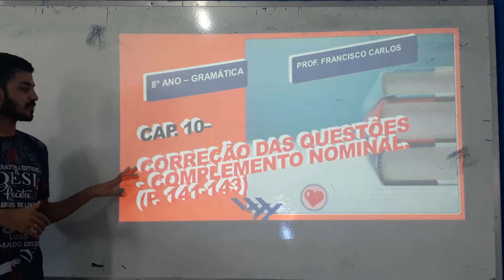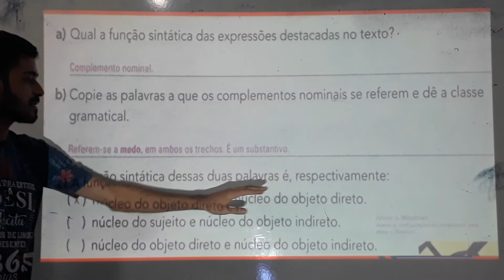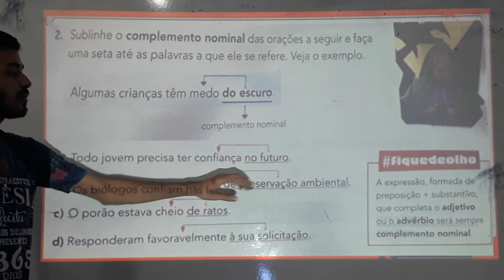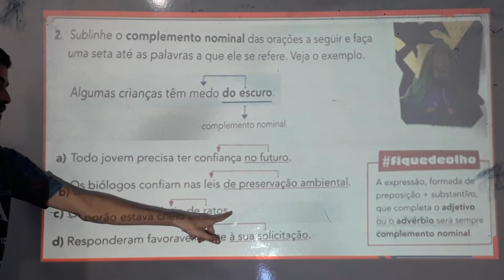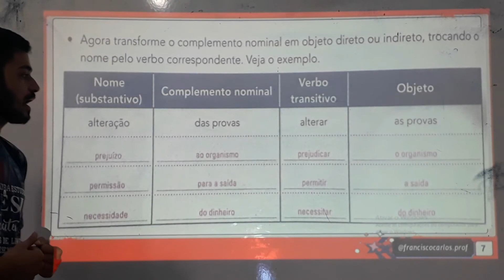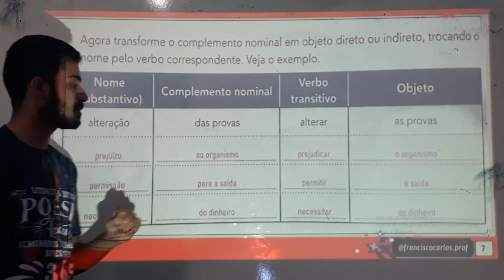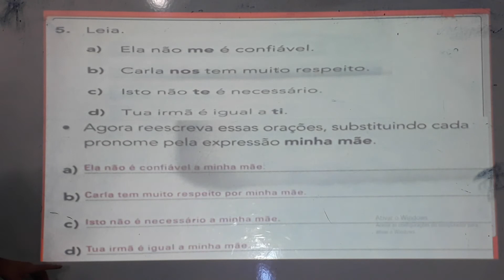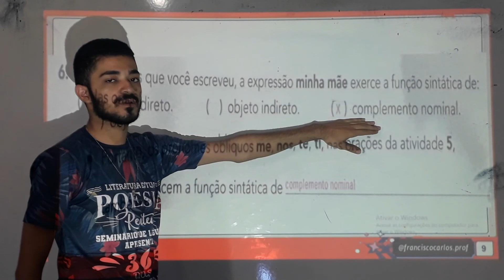2° Aula de Gramática do 8° Ano (Mês de Junho) 20/08/2020